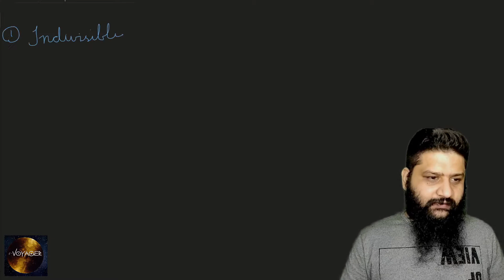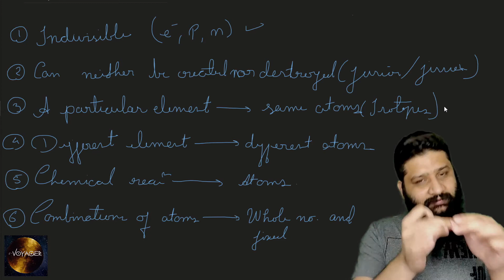Dalton's Atomic Model , HINDI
Hello everyone, I am Siddharth Raj Sahu(B-Tech, IIT Bombay),  in this video we will learn about the Dalton's Atomic Theory which can be said to be the first scientific study about the structure of atoms

And i will be posting videos of +2 level Science, Physics and Chemistry, hope you guys learn and enjoy!
Also wish you luck for your competitive exams like JEE Main, Advanced and NEET for admissions into IIT NIT IIIT AIIMS and other medical colleges along with class 11th and 12th